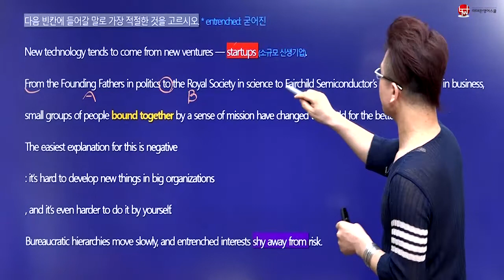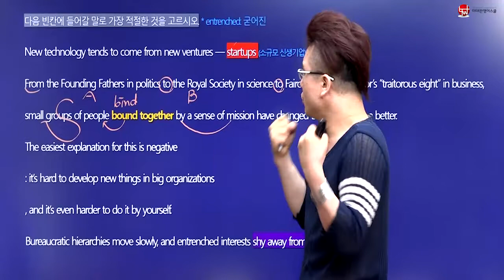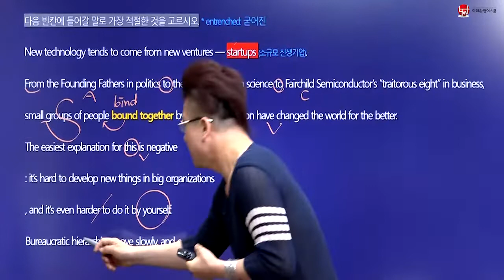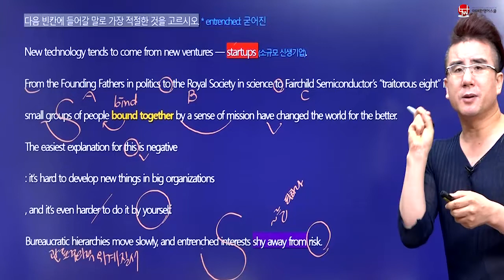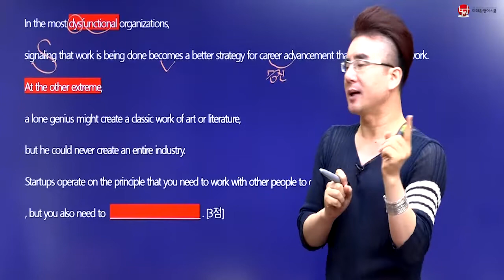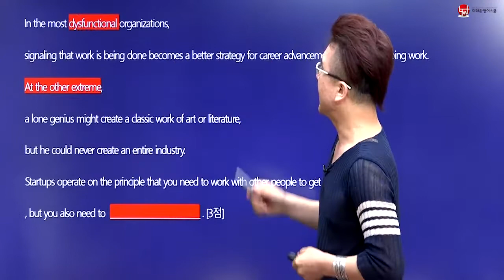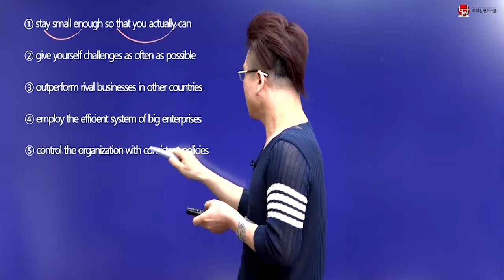2019 고2 9월 영어모의고사 33번 [이태완영어스쿨